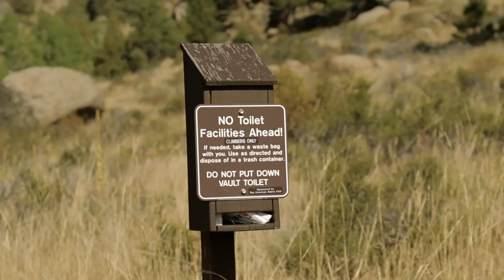Rocky Mountain National Park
Rocky Mountain National Park: With 60 peaks over 12,000 feet and hundreds of lakes and streams, Rocky Mountain National Park is one of the most visited parks in the United States. Jack and Colton learn to ride horses, hike the backcountry, and then scale a sheer rock face called The Twin Owls.

The Twin Owls is the name given to a rock formation on the southeast side of Lumpy Ridge in Rocky Mountain National Park, CO. The rock formation looks amazingly just like two gigantic (200 foot tall) owls sitting on a perch (known as the Roosting Ramp). The summit provides a nice view along the top of Lumpy Ridge to the west as well as views of the Longs Peak massif and peaks of the Continental Divide to the southwest.